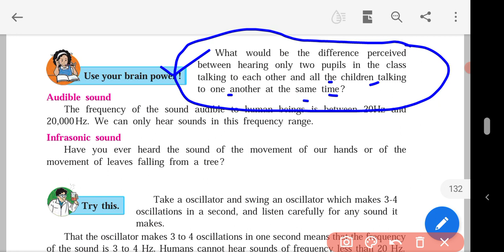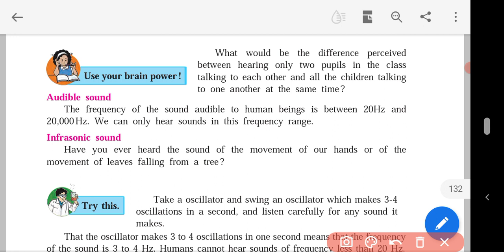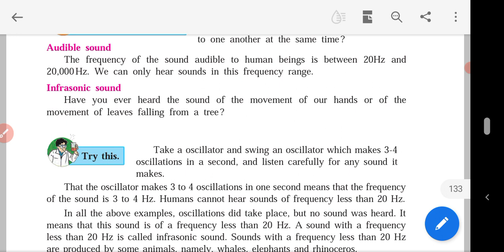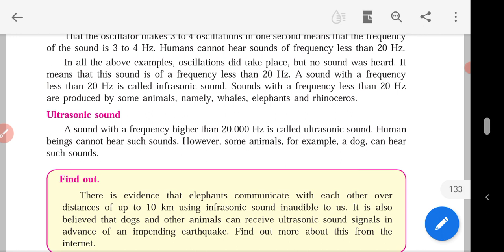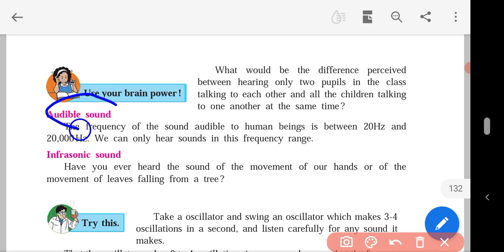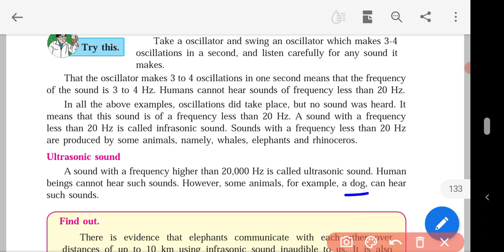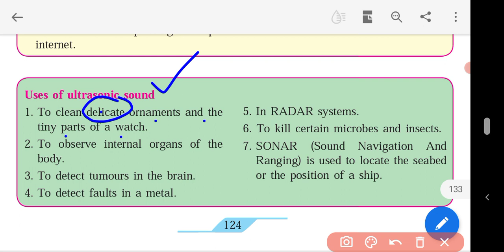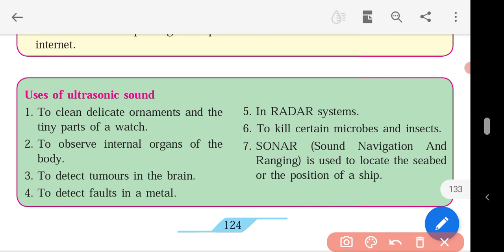Sound Production of Sound Class 7 Part 4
Sound : Production of Sound